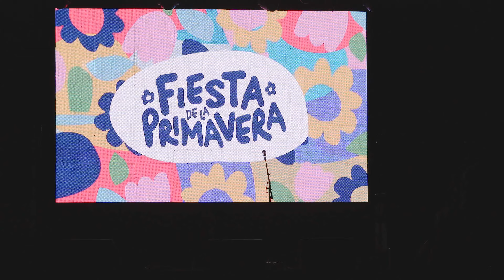Competencia de Canto Fiesta de la Primavera Algarrobo 2022!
Presentación  de Alianzas Fiesta de la Primavera  Algarrobo

0:00 Inicio
1:20 Años anteriores
10:15 Camdidatos a Reyes
18:45 Puntajes parciales
20:28 Alianza Negra
27:35 Alianza Blanca
36:44 Alianza Naranja
41:12 Alianza Morada
46:48 Alianza Azul
53:43 Alianza Verde
1:00:1 Alianza Roja
1:07:03 Alianza Amarilla